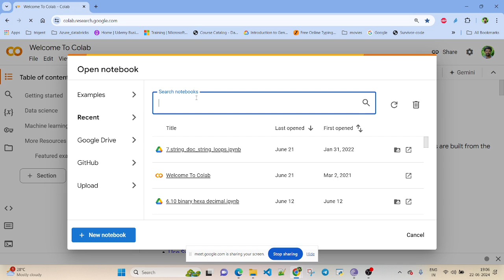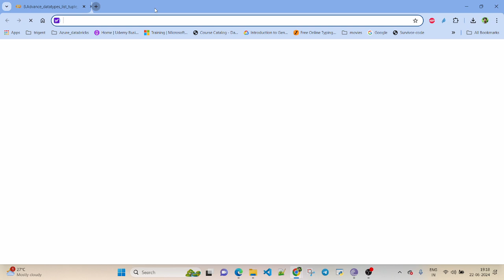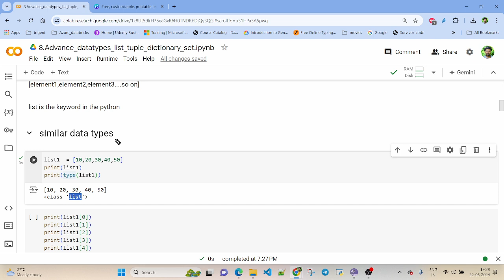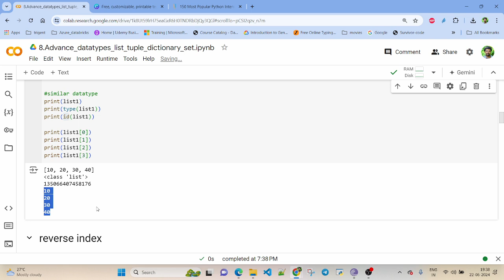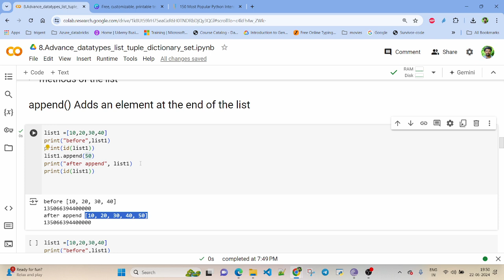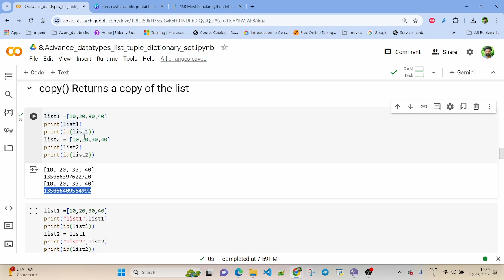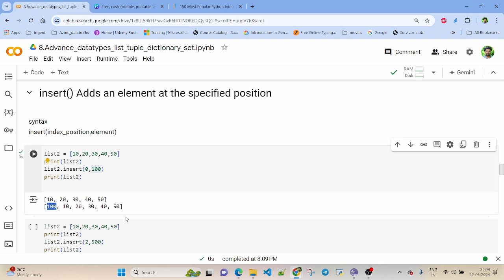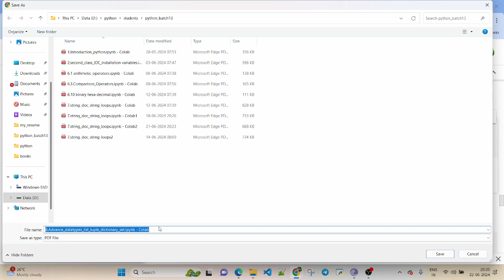list and methods of list and shallow copy and deep copy in python in telugu